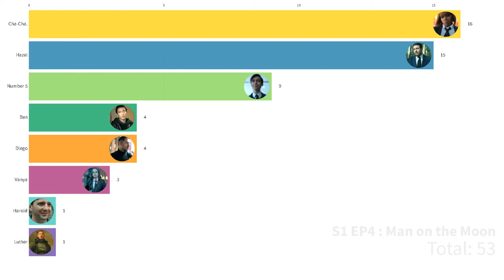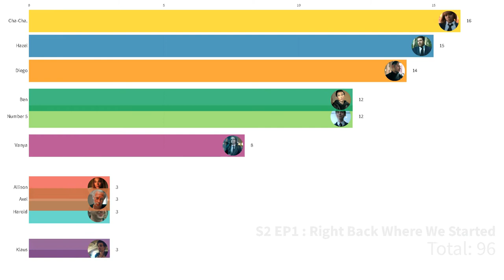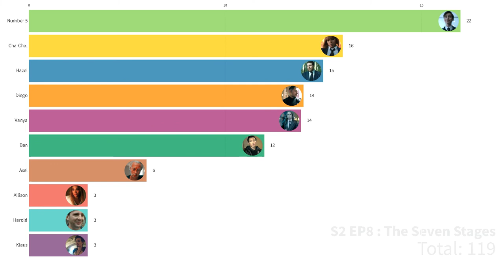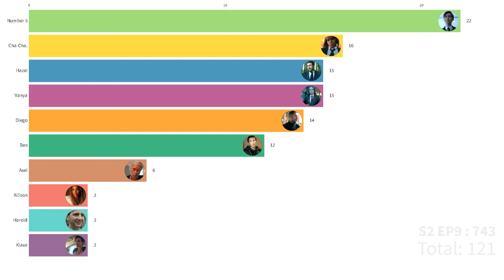Kill count Umbrella Academy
All the kills of the different characters of Umbrella Accademy